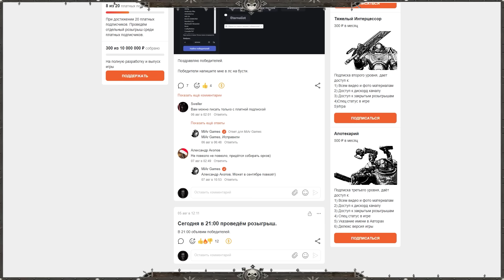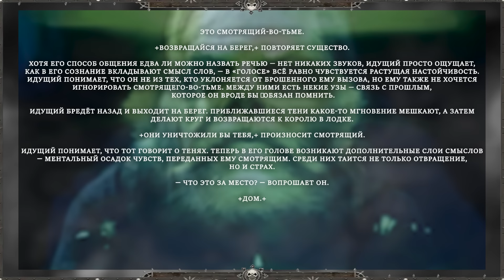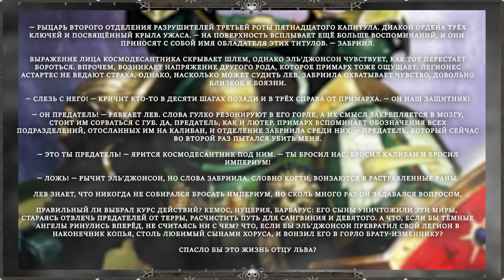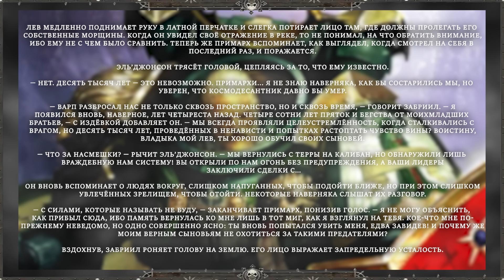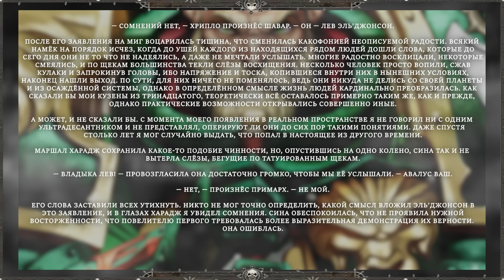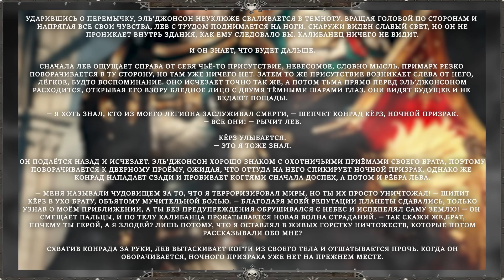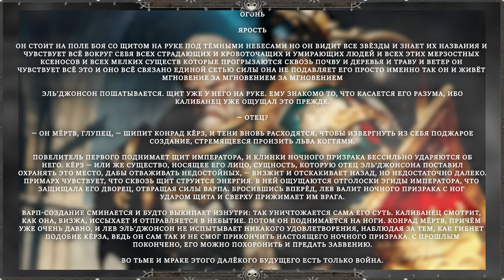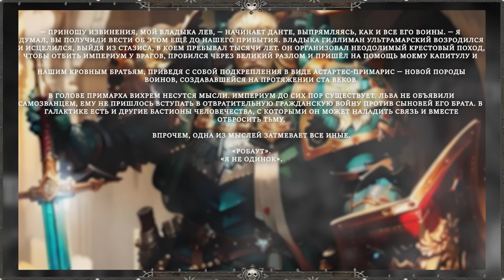ВОЗВРАЩЕНИЕ ЛЬВА ЭЛЬ'ДЖОНСОНА КАК ЭТО БЫЛО? ОБЬЯСНЕНИЕ WARHAMMER 40000